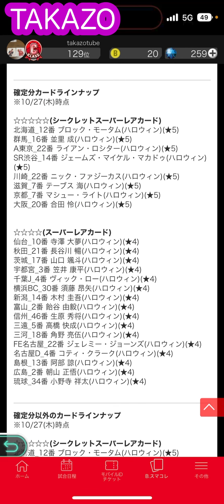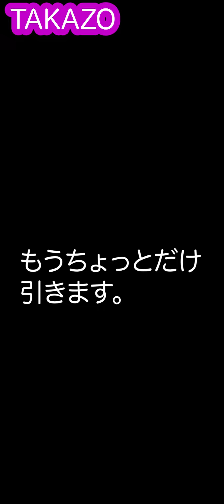（Bリーグスマコレ）皆さんにハロウィンガチャの現実をお伝えしましょう。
楽曲提供　Se Ling Men